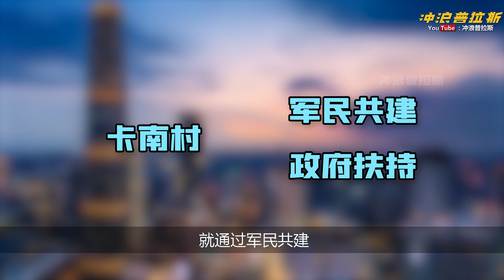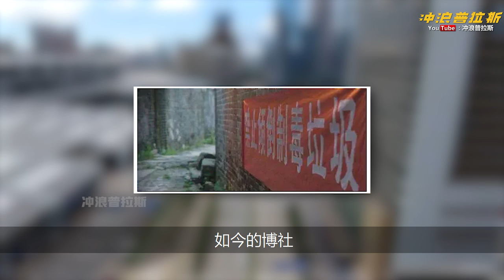【城市中国7】下集：假币第一案，制毒第一村，GDP万年“吊车尾"，看汕尾海陆丰的三十年“戒毒史”